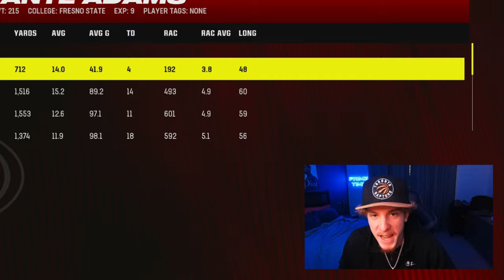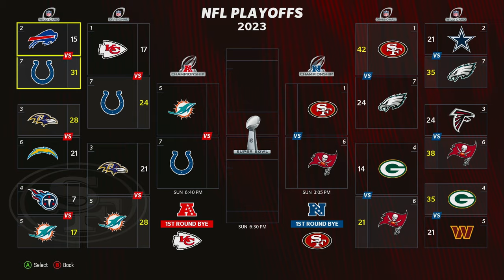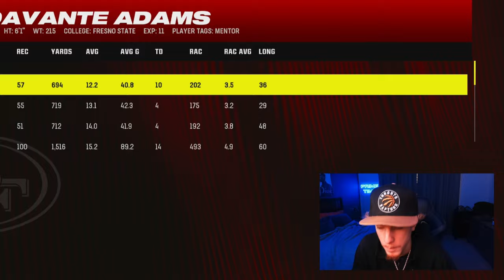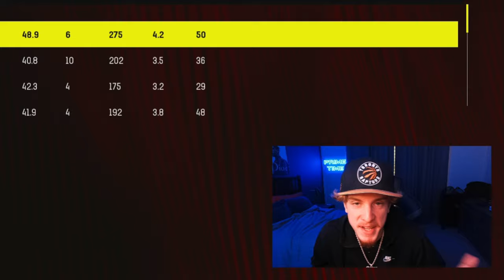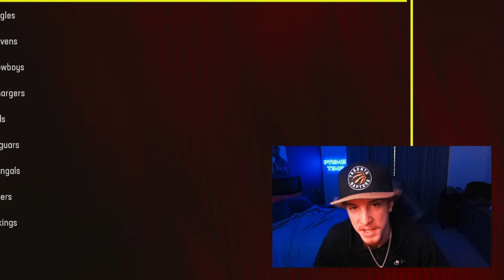What If Davante Adams Played For The San Francisco 49ers?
Today i am Trading Davante Adams to the San Francisco 49ers to see if he can win them a Super Bowl on Madden 24